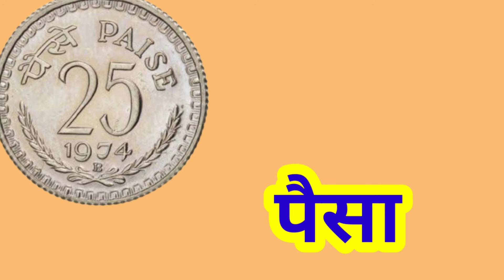How To Sell Old Coins /Old Indian Rupees/ कौड़ी से दमड़ी, दमड़ी से धेला, धेला/oldhistory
सबसे पहले प्राचीन भारतीय मुद्रा

फूटी कौड़ी से कौड़ी, कौड़ी से दमड़ी, दमड़ी से धेला, धेला से पाई, पाई से पैसा, पैसा से आना, आना से रुपया बना।

अगर किसी के पास 256 दमड़ी होती थी तो वह 192 पाई के बराबर होती थी।

 इसी तरह 128 धेला, 64 पैसे, व 16 आना 1 रुपये के बराबर होता था।

The word 'rupee' has been derived from the Sanskrit word rupyakam, meaning a silver coin.

 It owes its origin to rupiya, issued by Sher Shah Suri in 1540-45. Today, the Reserve Bank of India issues currency under the RBI Act 193
051 young money history,
money history season 1 episode 1,
money history season 1 trailer,
money history season 2,
age of history 2 money cheat,
money history volume 2,
history of paper money 2,
age of history 2 money,
money history season 3,
money history 4k status,
money history season 4,
history of paper money 4,
money history season 4 trailer,
money heist 5,
money heist 5 review,
money heist 5 trailer hindi,
money heist 5 volume 2,
money heist 5 volume 2 trailer,
money heist 5 whatsapp status,
money heist 5 trailer tamil,
money heist 5 song,
money history season 5 trailer hindi,
money heist season 5 history,
money history season 5 tamil,
money history season 5 trailer tamil,
money history season 5 review,
money history season 6 trailer

thanks for watching8